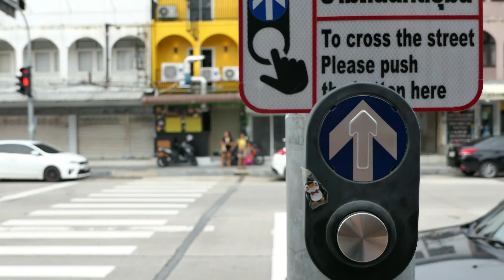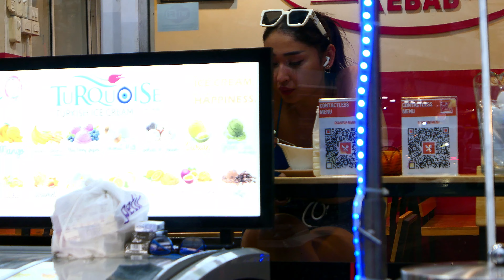Thailand Pattaya - The Best Place for Foreigners (4K)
Daily scenes from streets of Thailand today.
Vlog 143.